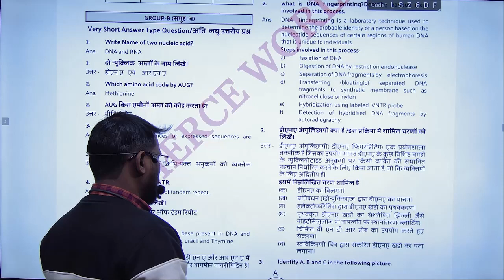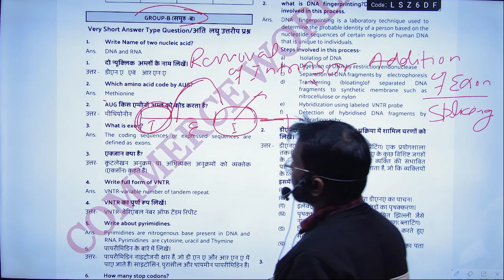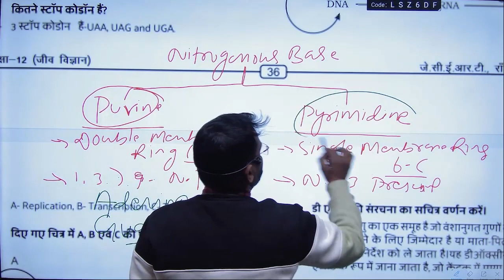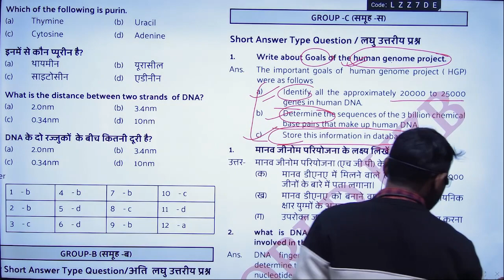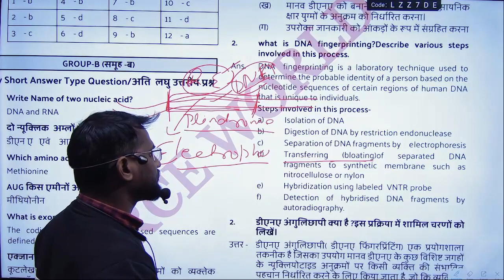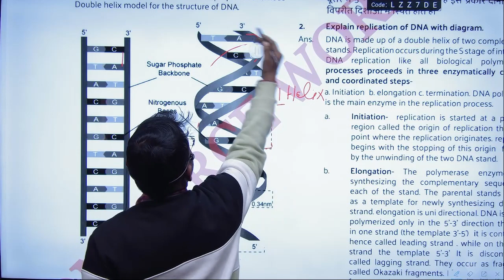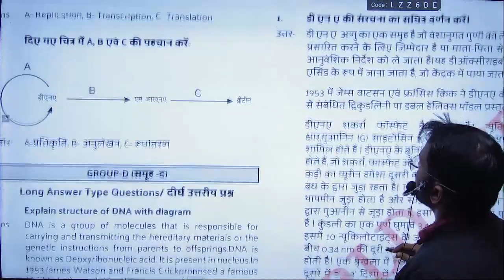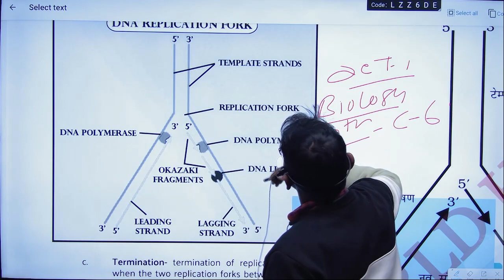Jac Board 12th Biology Question Bank VVI Question 2024 | Class 12th Biology Important Question 2024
biology class 12,class 12th ka biology ka vvi question
12th biology viral question 2024
12th biology vvi objective question 2024
12th biology objective question 2024
12th biology important questions 2024
bihar board 12th biology vvi objective question 2024
12th biology vvi question 2024
class 12th biology imp question 2024
class 12th biology chapter 3 important question
class 12 biology important questions for board exam 2023